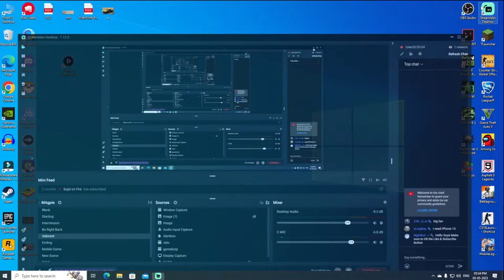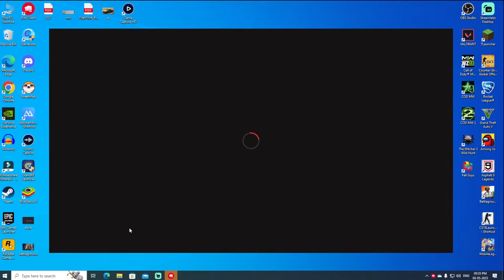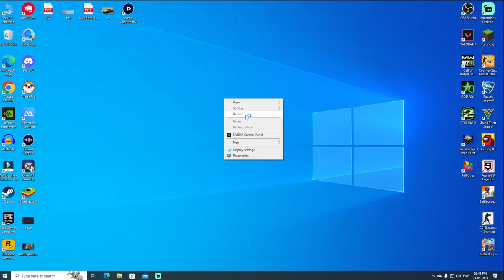Chill Stream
Thank you for 500 Family.

PC SPECIFICATIONS -
CPU: Ryzen 5 5600X
GPU: Zotac Gaming GeForce RTX 3050
RAM: XPG ADATA Gaming D30 DDR4 (2x8GB)
MotherBoard: MSI B550M PRO-VDH WiFi
SSD: XPG A-Data GAMMIX 512 GB M.2
HDD: Seagate BarraCuda 1 TB

BE KIND AND NEVER BE HUNGRY
THANKS